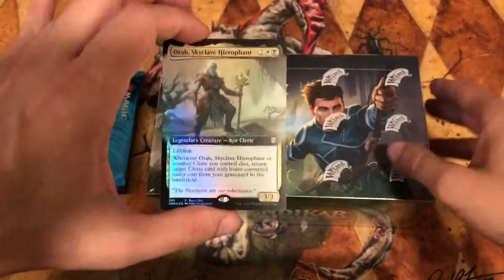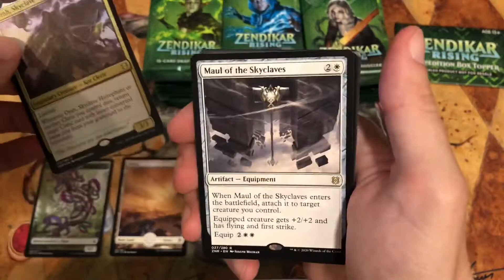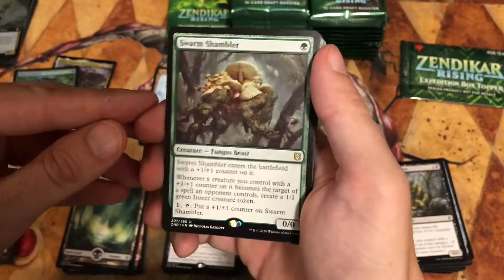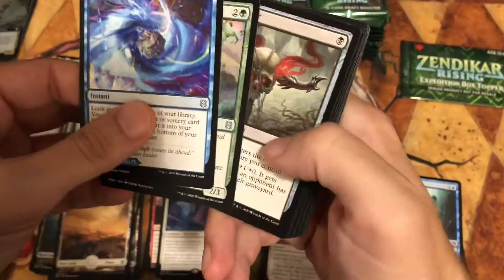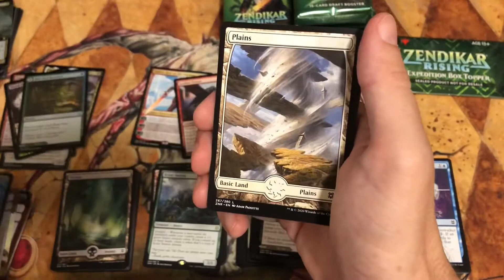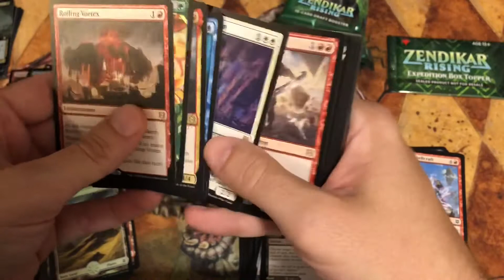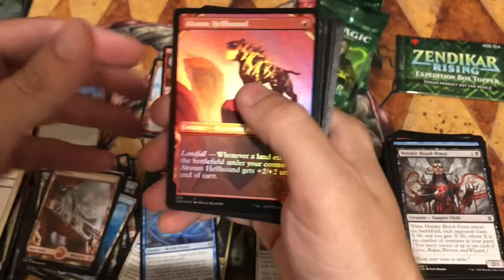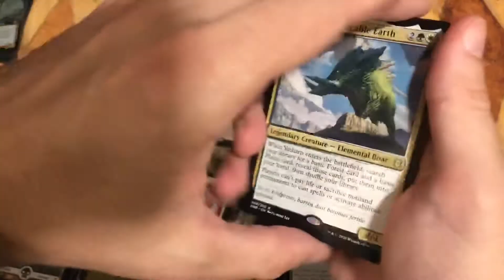6 Mythic Rares pulled from Zendikar Rising booster box! (Including the best one you can get!)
This was a great box that started off slow and crushed it at the end.